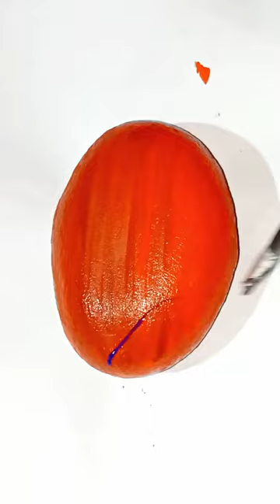rock painting.easy stone painting.easy art.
rock painting.easy stone painting.